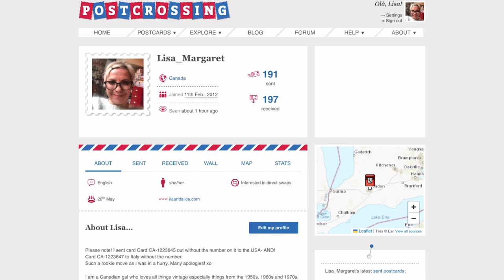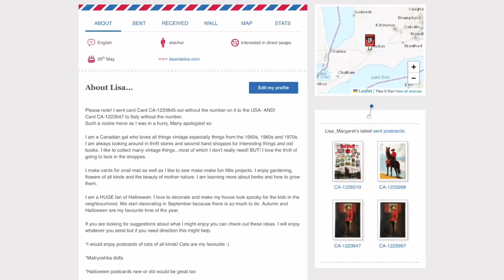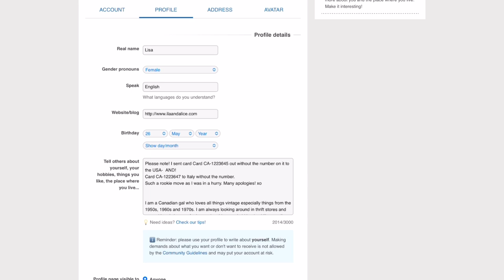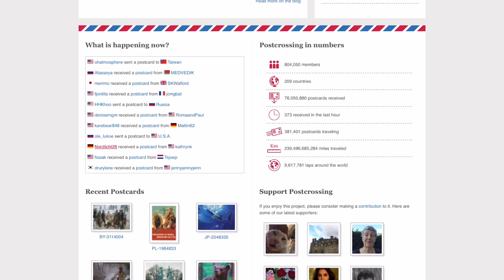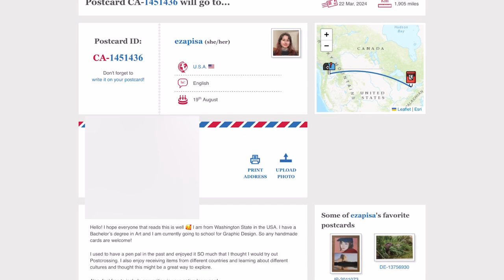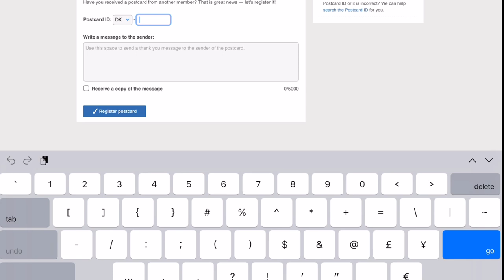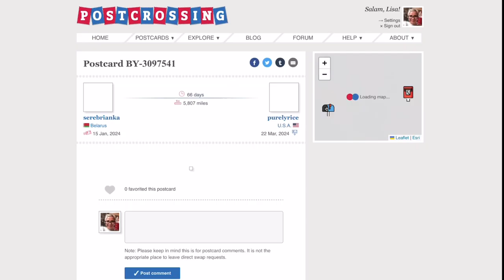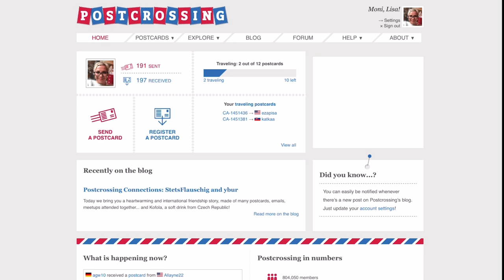Quick Look at Postcrossing -Why It Might Be a Good Place to Find Pen Pals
In this video I talk about the postcard exchange platform called Postcrossing. I have used Postcrossing for a few years and have not only enjoyed sending and receiving postcards from around the world but I have also met some wonderful people and made life long pen pals there. It may not be for everyone based on the random way it selects the recipients for your postcards but I think it is a good place to start if you are looking for like minded people to be pen pals with.

 I go over a few of the details about the platform, how it works and give you a rough idea of how to navigate the site. We look at how to send postcards as well as some of the things that go into sending postcards on Postcrossing. I hope this will help you to decide if you would like to try out Postcrossing and see if this snail mail platform could work for you. Enjoy! Lisa xo

This video is not in any way intended for children.

Thanks so much for spending time with me and watching my video.

My Etsy Shoppe

ila and alice
London RPO Commissoners, Ontario
Canada
N6C 0A1